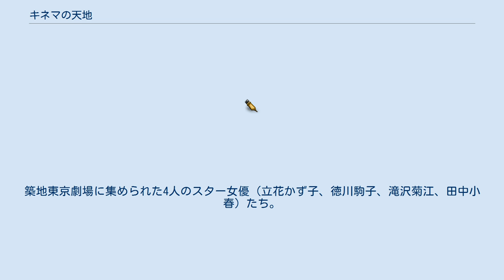キネマの天地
山田太一_(脚本家)
『キネマの天地』（キネマのてんち）は、1986年8月に公開された松竹製作の日本映画。
山田洋次監督作品。
 映画の続編として同年12月に初演、刊行された井上ひさしの戯曲も同名であるが、ストーリーは異なる推理劇である。
 松竹大船撮影所50周年記念作品。
この映画製作の契機としては、松竹映画の象徴である『蒲田行進曲』（1982年。つかこうへい原作・脚本）というタイトルの映画を、ライバル会社である東映出身の深作欣二が東映京都撮影所で撮った(配給は松竹)ことを野村芳太郎プロデューサーが無念に思い、松竹内部の人間で「過去の松竹映画撮影所」を映画化したいという思いがあったという。
 また、1971年8月の第9作『男はつらいよ 柴又慕情』以降、「盆暮れ」で年2回製作されていた『男はつらいよ』も、こういった経緯により、1986年の夏は製作が見送られた。
これにより、14年間続いた同シリーズの盆・正月興行は中断し、翌1987年と1989年には蘇ったものの、それが最後となる。
渥美にとっては、『男はつらいよ』以外の最後の主演映画である。
渥美がシリーズ開始後に主演した映画は、他に『喜劇 男は愛嬌』(1970)と『あゝ声なき友』(1972)のみである。
 舞台は松竹が撮影所を大船に移転する直前の1934年頃の松竹蒲田撮影所。
城戸四郎所長以下、若き日の斎藤寅次郎、島津保次郎、小津安二郎、清水宏ら気鋭の監督たちが腕を競い、田中絹代がスターへの階段を上りかけた黄金期である。
この時代の映画人たちをモデルにして書かれた脚本には井上ひさし、山田太一も参加した。
また、浅草の映画館の売り子からスター女優になる主役の「田中小春」役を藤谷美和子が降板したため、役モデルと同様に新人の有森也実が抜擢されて話題になった。
 浅草の帝国館で売り子をしている田中小春は、旅回りの役者だった父喜八と二人で長屋で暮らしていた。
ある日、松竹の小倉監督の目にとまり、蒲田撮影所を訪れたところ、いきなり端役に駆り出された。
しかし、その演技がうまくいかず落胆して父の下へ帰る。
そんな小春を助監督の島田が迎えに来たことから、気を取り直して撮影所に就職することになり、大部屋女優として出発する。
その一方、小春は、熱心に映画を語る島田に徐々に惹かれていく。
翌年、小春は大作「浮草」の主役に抜擢される。
壁にぶつかり帰ってきた小春に喜八は一座の看板女優だった母との恋愛話を語って励ます。
そのことが切っ掛けで撮影は成功し、映画は完成する。
一方、喜八は、ゆき・満男とともに帝国館に「浮草」を観に行き、娘の姿をスクリーンで見ながら静かに息を引き取る。
島田と小倉監督は、「蒲田まつり」で蒲田行進曲を歌う小春を見ながら喜八の訃報を受け、小倉は、「娘の晴れ姿を見ながら死んだか、旅役者のおとっつぁんは」とつぶやく。
 特別出演 井上ひさしにより映画版の続編として執筆され、井上の演出により1986年12月5日に東京・日生劇場にて初演、12月25日に文藝春秋より刊行された。
映画版から設定のみを引き継ぎ、舞台上で起きた殺人事件を巡る新たな推理劇となっている。
 2011年9月にはこまつ座第95回公演として25年ぶりに再演された。
 昭和10年、女優・松井チエ子が謎めいた死から一年。
築地東京劇場に集められた4人のスター女優（立花かず子、徳川駒子、滝沢菊江、田中小春）たち。
4人のうちに犯人がいるのか？映画『諏訪峠』集められたと思っていたら、舞台『豚草物語』（何となく『若草物語』に似ている）の再演話だった。
舞台女優につきものの膀胱炎などの病気自慢が始まる。
チエ子は『豚草物語』の稽古中に頓死していた。
死後見つかった日記には「わたしはＫ．Ｔ．に殺される」と書かれてあった。
万年下積みの老俳優を刑事役に仕立て、真犯人追及劇『豚草物語』の幕が上がる…。